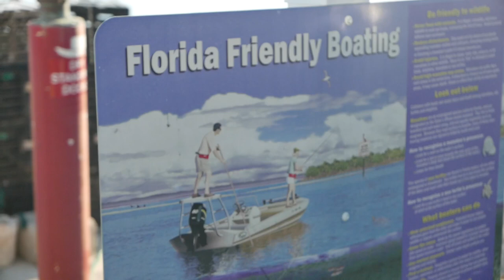Huge Fish Sitting Under the Boat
Huge fish sitting under the boat in clear water fishing for snook in Florida